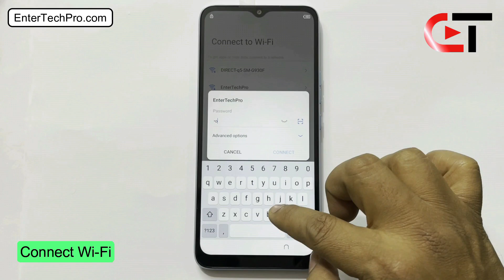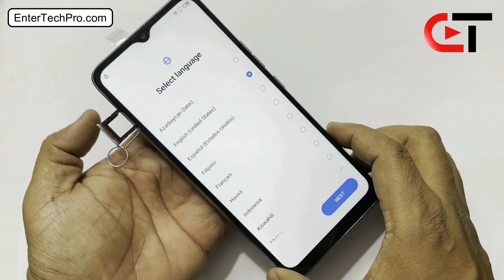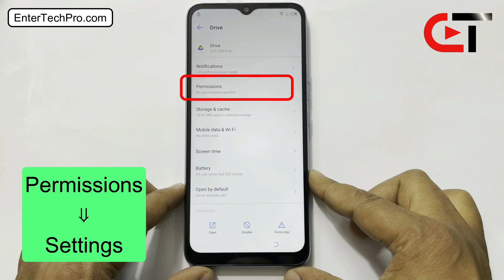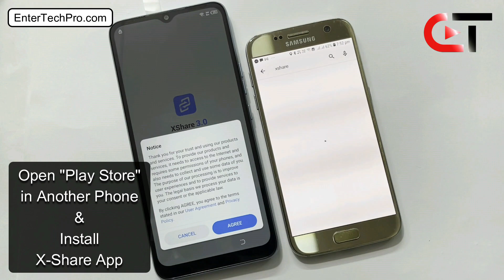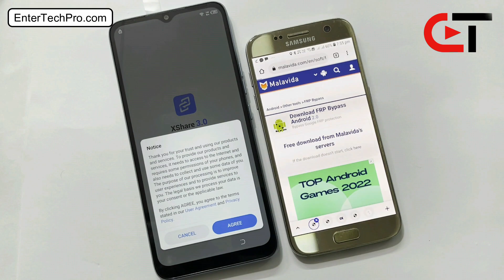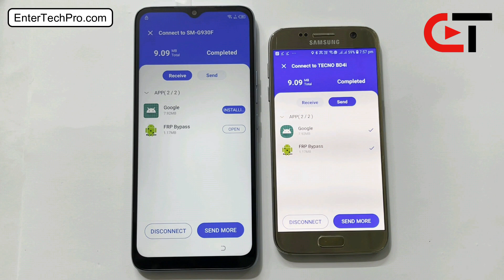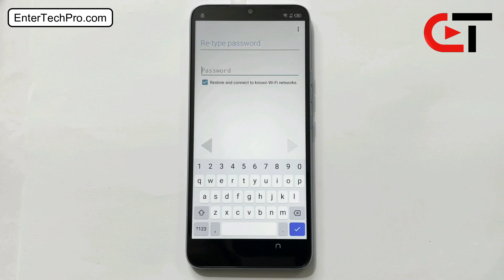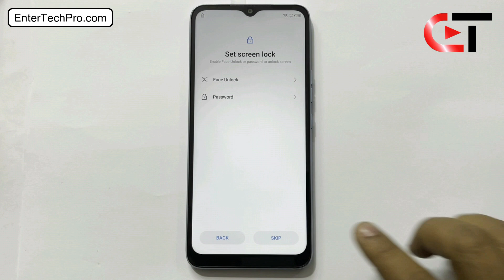All Tecno Mobile Remove Google Account/FRP Lock || Android 11 (New Method Without PC) 2022